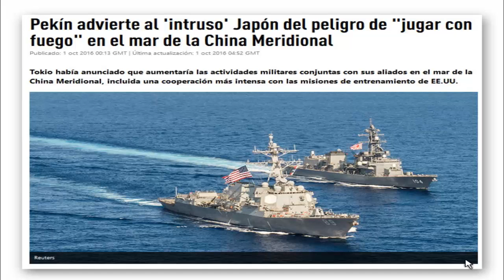Las señales del fin del mundo estan ahí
Las señales del fin de los tiempos